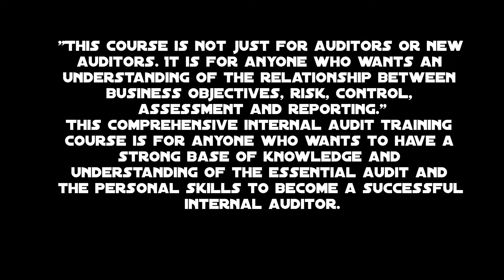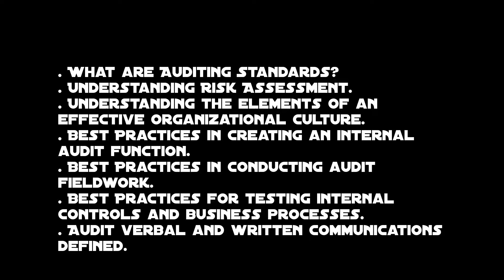Internal Auditor Basic Training Workshop - Bloomfield Hills, MI - (CCS)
At
Regus Office Facility
Bloomfield Hills, United States

Join us for a unique, interactive course that "walks you through" the Internal Audit process. The instructors focus on bring out the "tradecraft" needed to be an effective and efficient internal auditor.

"This course is not just for auditors or new auditors. It is for anyone who wants an understanding of the relationship between business objectives, risk, control, assessment and reporting."
This comprehensive internal audit training course is for anyone who wants to have a strong base of knowledge and understanding of the essential audit and the personal skills to become a successful internal auditor.

. What are Auditing Standards?
. Understanding Risk Assessment.
. Understanding the elements of an effective organizational culture.
. Best Practices in creating an internal audit function.
. Best Practices in conducting audit fieldwork.
. Best Practices for testing internal controls and business processes.
. Audit verbal and written communications defined.

. Best Practices for testing internal controls.
. Best Practices in creating internal audit reporting tools.
. What to include and not include in each audit report.
. Essential sections of each type of audit report.
. How to properly document credibility determinations.
. Principles of clear and concise reporting.

. Understand why the internal audit function exists as a major entity level control.
. Review the different standards that can be applied to the audit function: IIA, PCAOB, Yellow Book, Green Book, COSO, ISACA, ISO, NIST, etc.
. How to identify risks at all levels in the Enterprise Risk Model.
. How to categorize risk and construct an effective internal audit plan that has both strategic and tactical goals.
. Understand how auditors are not the managers of an organization.
. Learn the Dr. Kotter's Eight Stage Process to guide the internal audit functions role in creating positive changes in an organization.

. Understand how an audit is conducted.
. Understand how to use the S.P.I.N (Situation - Problem - Implication - Need) in interviewing and documenting audit findings.
. Understand how to create mature business and administrative processes using the elements of a maturity model.
. How to evaluate and document internal controls.
. Knowledge of the best techniques for gathering audit evidence.

. See the importance of preparing quality workpapers.
. Discuss interpersonal and team-building skills.
. Understand how to motivate management to create effective "Management Action Plans" concerning audit findings.
. Review how to create an effective executive summary that calls for executive action concerning audit findings.
. Understand how to create effective communication elements.

- Discounts for registering 5 or more participants.
- If your company requires a price quotation.
We can also provide a certificate of completion for this event if required.